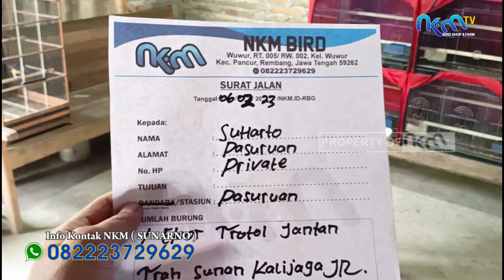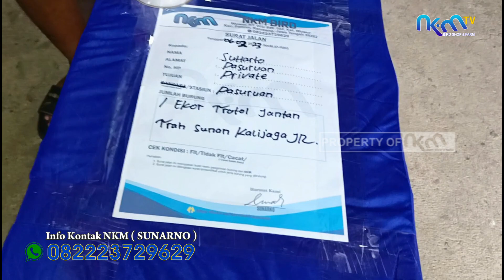TROTOL JAHAT PROSPEK NKM PESANAN BOS SUHARTO - PASURUAN JAWA TIMUR - TRAH SUNAN KALIJAGA JR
TROTOL JAHAT PROSPEK TRAH SUNAN KALIJAGA JR
DARI INDUK 21X14 CM USIA 3 BLN LEBIH, NOMER RING 138 Pesanan Bos SUHARTO - PASURUAN JAWA TIMUR  Armada Kreta Sampai Stasiun Pasuruan

Untuk Info Pemesanan Dan Tanya Jawab Lanjut
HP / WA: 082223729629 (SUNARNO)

Alamat : DESA WUWUR RT. 005 / RW. 002,  Kecamatan PANCUR, Kabupaten REMBANG 59262